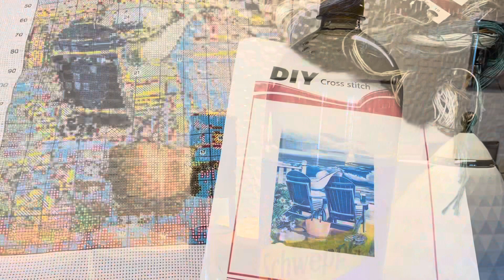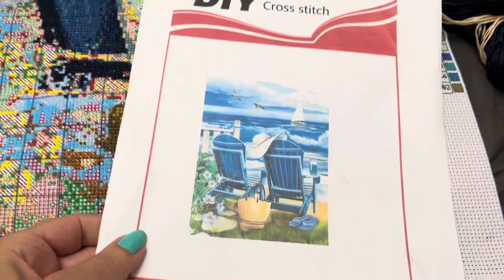VIP Cross Stitch - Today I’m Stitching on Seaside Loungers